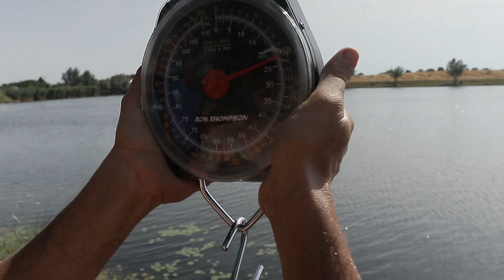Jegrička Jul I deo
Jegrička, pozicija 4, 36h pecanja.